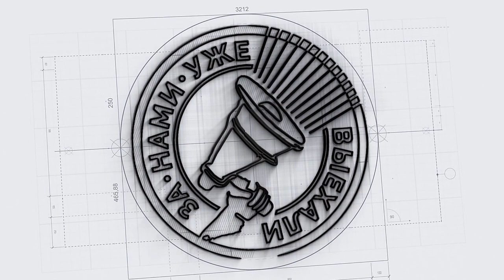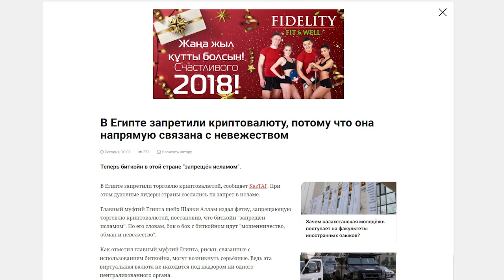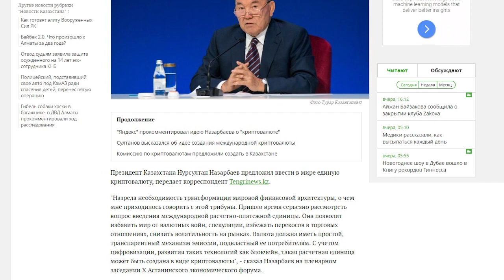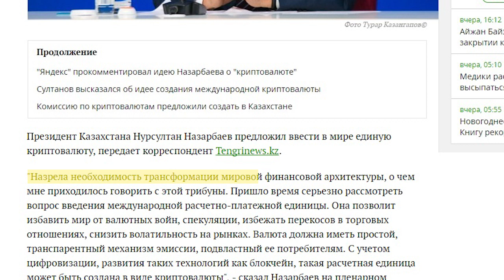Биткоин в Казахстане могут запретить?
Билетов на матчи чемпионата мира по футболу в свободной продаже все меньше, торопитесь!

В Египте верховный муфтий запретил биткоины. Аргументировал он все довольно просто - бок о бок с биткоином идут "мошенничество, обман и невежество". В этой стране биткоин теперь "запрещен исламом". А как вы думаете, возможно ли подобное в Казахстане?